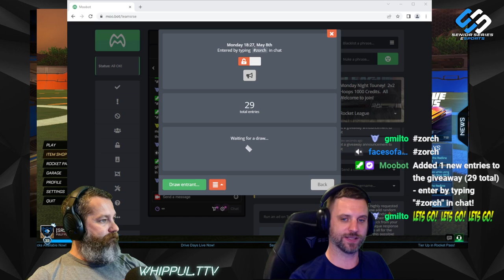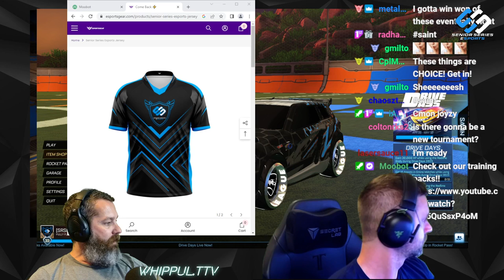Monday Night Tourney - 2v2 Hoops 5-8-2023